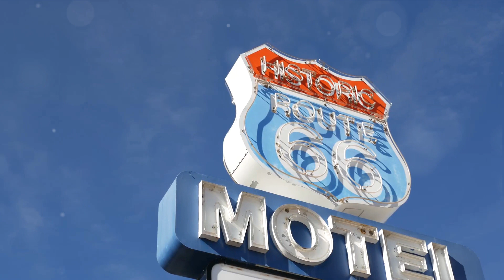Top 10 Unforgettable Family Road Trips in the USA | Explore America's Wonders on Wheels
Embark on an unforgettable family adventure with our selection of the top 10 road trips in the USA, guaranteed to create lasting memories. From scenic coastal drives to epic national park explorations, these routes offer something for every type of traveler. Whether you're craving outdoor adventures, cultural experiences, or simply quality time together on the open road, these journeys promise to captivate and inspire. Remember, safety and preparation are paramount when embarking on any road trip. This video is for informational and entertainment purposes only and does not constitute travel advice.